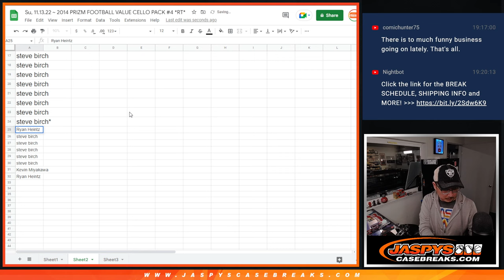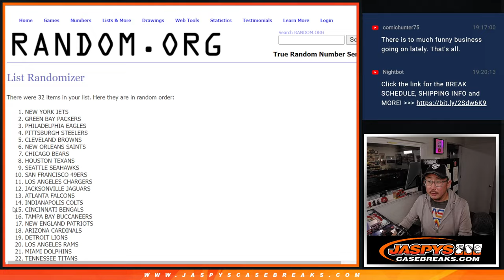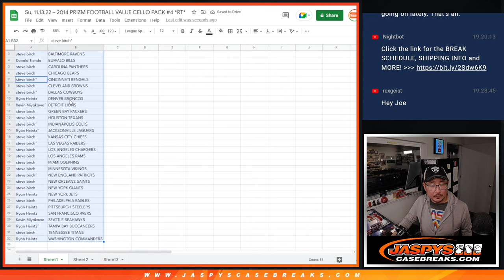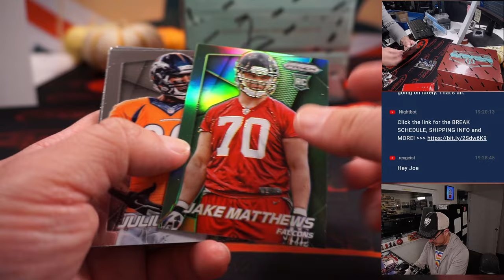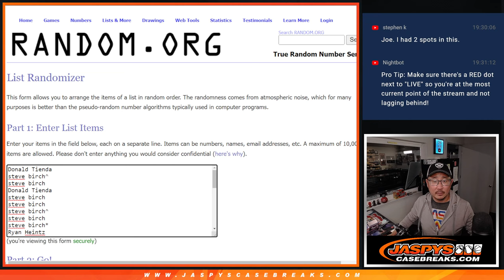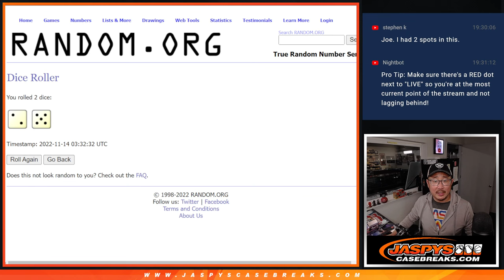Su, 11.13.22 ~ 2014 PRIZM FOOTBALL VALUE CELLO PACK #4 *RT*